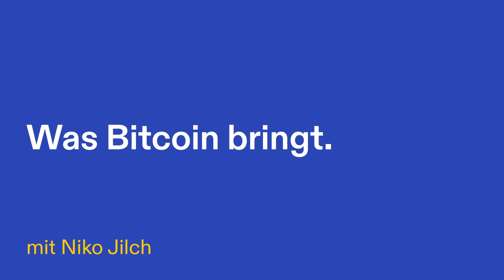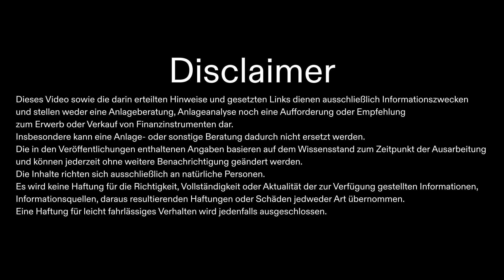Wer wir sind, was wir planen - und warum Bitcoin? mit Niko und Luca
Niko und Luca setzen sich hin und reden. Übers Podcasten, über die Community - und ja, auch ein bisschen über Bitcoin. Interviews mit Größen aus Bitcoin, Börse und Finanzen sind das Rückrat dieses Podcasts. Aber wir wollen auch zeigen, worum es uns bei diesem Projekt geht. Wie es sich entwickelt. Den Initiator Niko kennt ihr bereits aus der ersten Folge. Heute kommt Community Manager Luca dazu.

Luca war ein Student von Niko an der Wiener Fachhochschule. Er hat sich nach dem letzten Vortrag gemeldet, in dem Niko von seinem neuen Projekt erzählt hatte: "Da will ich mitmachen." Gesagt, getan.

Luca ist Journalist aber kein Bitcoiner. Er wird bei Produktion, Video und Community-Betreuung helfen und die Extrafolgen gemeinsam mit Niko aufnehmen. Seine Perspektive ist die des interessierten Neueinsteigers. So wollen wir dafür sorgen, dass die Themen zugänglich bleiben und die Fragen nicht zu spezifisch werden.